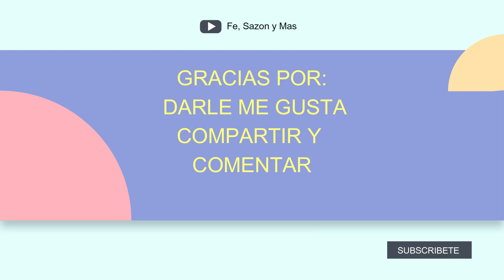La mejor salsa verde, secreto para que no amargue 🤤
La mejor salsa verde, muy deliciosa y facil de preparar!
Best green salsa, very delicious and easy to prepare 🤤